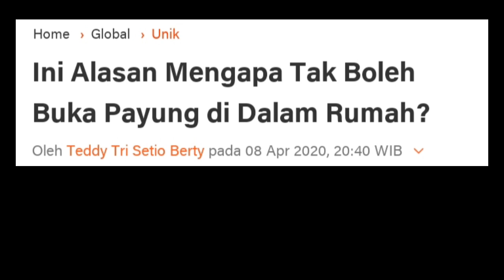ILMU SOSIAL DAN BUDAYA DASAR (ISBD) - 3 WUJUD KEBUDAYAAN MENURUT KOENTJARANINGRAT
Nama: Muhammad Fauzan Hananda Putra
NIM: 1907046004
Prodi: Fisika
Fakultas Matematika dan Ilmu Pengetahuan Alam
Universitas Mulawarman